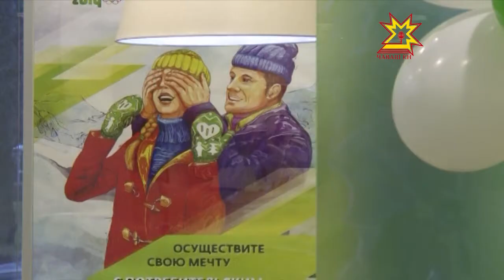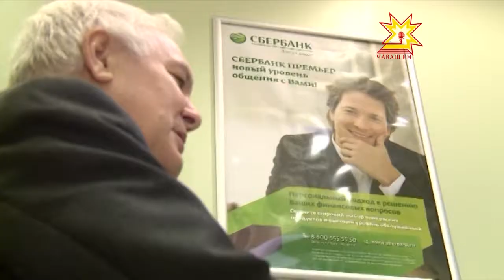«Сбербанк» отмечает дни качества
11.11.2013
Что вкладывает в это понятие «Сбербанк» и почему день качества здесь отмечается как корпоративный праздник?